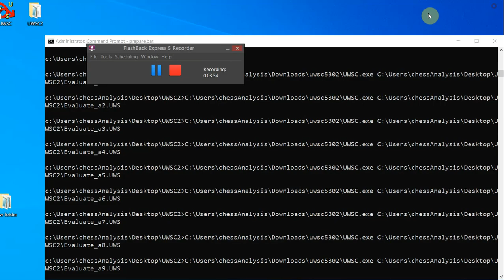Le Quang Liem Vachier Lagrave,M, Skilling Open Prelim, Round 7